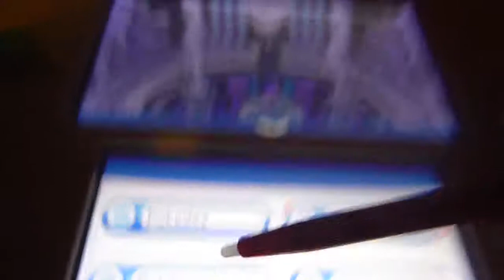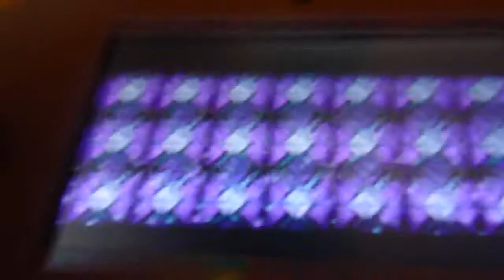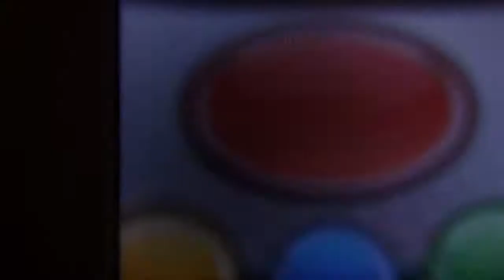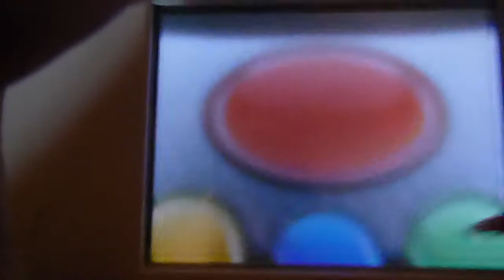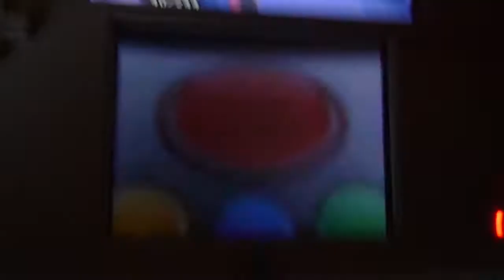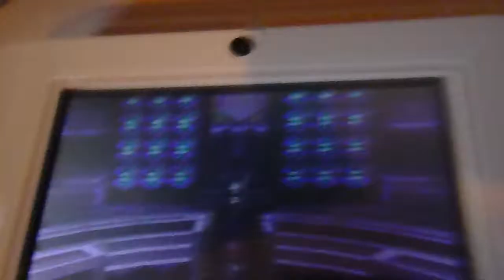Let's Play Ligue Pokémon de Kalos Partie 4 - Dracena et son venin de cobra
Aujourd'hui nous allons combattre Dracena et ses Pokémons dragon dont un autre Kravarech.